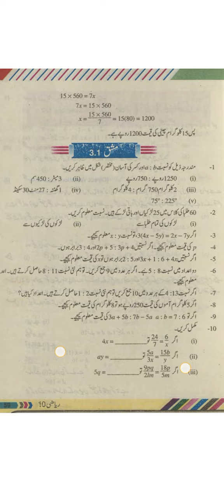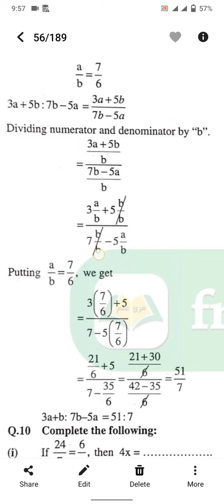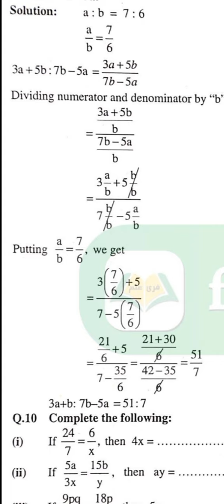Exercise 3.1 question 9 class 10 l exercise 3.1 question 9 complete l exercise 3.1 question 9 full